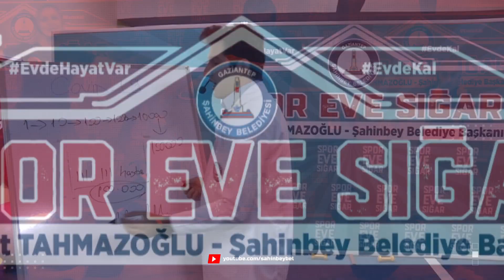Yaşlılarda Spor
Siz Değerli Vatandaşlarımızın Virüsten Korunmasının Yolu Evde Kalmaktan, Evde Kaldığımız Süreçte İyi Hissetmenin Yolu da Hareket Etmekten Geçiyor. Haydi Gaziantep Şimdi Sıra Sende...